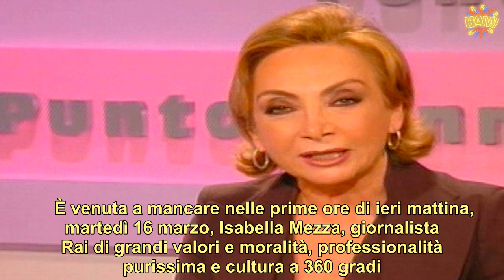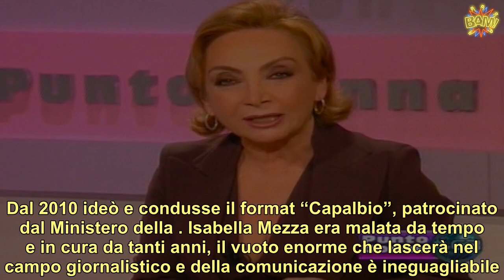Lutto in Rai, la giornalista lascia un vuoto enorme: “Addio a una professionista colta”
È venuta a mancare nelle prime ore di ieri mattina, martedì 16 marzo, Isabella Mezza, giornalista Rai di grandi valori e moralità, professionalità purissima e cultura a 360 gradi. I funerali sono stati programmati per mercoledì 17 marzo alle ore 16 presso la Chiesa di Santa Maria in Trastevere a Roma.  La nota giornalista è fiorentina di nascita ma romana di adozione, ha conseguito laurea in lettere e sociologia a Roma, con corsi di specializzazione in Arte Musica , Sociologia delle Comunicazioni e Semiotica. Oltre ad essere iscritta all’Ordine dei Giornalisti Professionisti dal 1994. (Continua dopo le foto)        Professoressa del master in Critica Giornalistica presso l’Accademia Nazionale “Silvio d’Amico”, nonché relatrice e curatrice di numerose conferenze e incontri culturali. Dal 2010 ideò e condusse il format “Capalbio”, patrocinato dal Ministero della . Isabella Mezza era malata da tempo e in cura da tanti anni, il vuoto enorme che lascerà nel campo giornalistico e della comunicazione è ineguagliabile. La sua brillante carriera l’ha vista destreggiarsi magistralmente in diversi programmi Rai: dalla rubrica di teatro per il programma Orione di Radio 3 ai suoi interventi in qualità di esperta di comunicazione in Buon pomeriggio su Radio 2. (Continua dopo le foto)         Ma non solo, preziosissime le sue inchieste e servizi per le rubriche del Tg 3 On the road, L’edicola, Il dubbio, Omnibus, Telesogni. Ha lavorato nella redazione cultura del Tg 3, per poi passare in quella economico-sindacale (seguì il debutto dell’Euro) e, successivamente, alla redazione cronaca, come inviata, seguendo i fatti più eclatanti, dalla rivolta di Scanzano Ionico agli sbarchi a Lampedusa, fino al delitto di Garlasco. È stata membro del comitato di redazione del Tg 3.       Pubblicato il 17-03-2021 alle ore 12:00.Ultima modifica il 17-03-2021 alle ore 12:00/